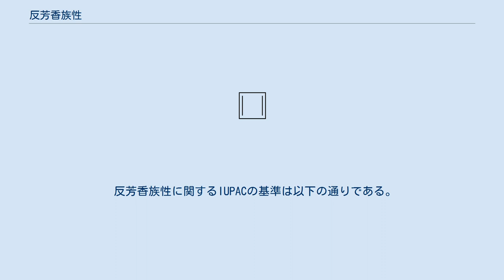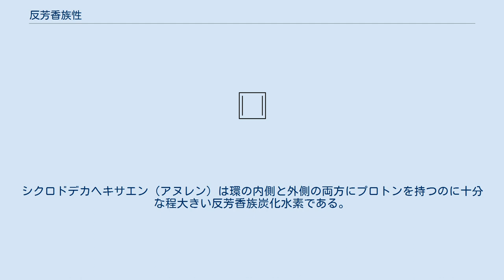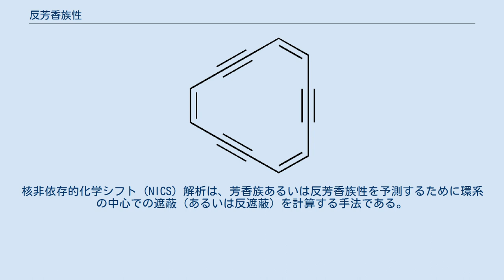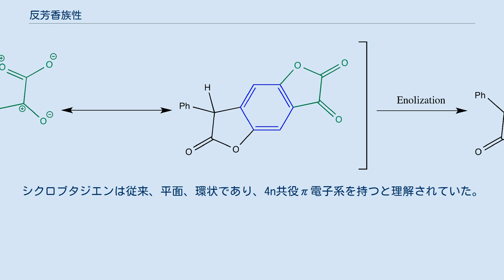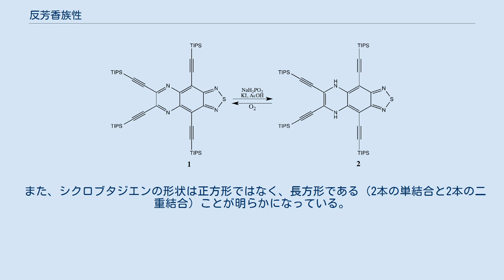反芳香族性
反芳香族性（はんほうこうぞくせい、英: antiaromaticity）は、π電子系中に4n個の電子が存在するためより高いエネルギーを有する環状分子の特性である。
ヒュッケル則（[4n+2] π電子）に従い非常に安定な芳香族化合物とは異なり、反芳香族化合物は非常に不安定かつ非常に反応性が高い。
反芳香族性の不安定性を避けるため、分子は形状を変化させ非平面となり、ゆえに一部のπ相互作用が壊れる。
芳香族化合物に存在する反磁性環電流と対照的に、反芳香族化合物は常磁性環電流を持ち、これはNMR分光法によって観測することができる。
 反芳香族化合物の例。
A: ペンタレン; B: ビフェニレン; C: シクロペンタジエニルカチオン 反芳香族化合物の例としてはペンタレンやビフェニレン、シクロペンタジエニルカチオンがある。
反芳香族性の原型的例であるシクロブタジエンは議論のテーマであり、一部の科学者らは反芳香族性はシクロブタジエンの不安定化に寄与する主要な因子ではないと主張している。
シクロオクタテトラエンは、反芳香族性に起因する不安定化を避けるために非平面幾何構造をとる分子の例である。
もし平面構造をとれば、環上に単一の8電子π系を持つことになるが、シクロオクタテトラエンは代わりに4つの個別のπ結合を持つボート形配座をとる。
反芳香族化合物は短寿命の場合が多く、実験的に研究することが困難なため、反芳香族不安定化エネルギーは実験よりもシミュレーションによってモデル化されることが多い。
 反芳香族性に関するIUPACの基準は以下の通りである。
 分子は環状でなければならない。
 分子は平面でなければならない。
 分子は環内に完全な共役π電子系を持たなければならない。
 分子は共役π系内に4nπ電子（nは任意の整数）を持たなければならない。
 この4番目の基準が芳香族性と異なる。
芳香族分子は共役π系に4n+2π電子を持ち、ゆえにヒュッケル則に従う。
非芳香族化合物は環状でないか、平面でないか、環内に完全な共役π系を持たない。
 平面の環系を持つことは、共役π系を作るp軌道間の重なりを最大化するのに必須である。
これが、なぜ平面の環状分子が芳香族、反芳香族分子の両方の鍵となる特徴であるかを説明する。
しかしながら、現実には、その構造を単に見て分子が完全に共役しているかどうかを決定するのは困難である。
時に、分子は歪みを和らげるために変形し、この変形により共役が損われる可能性がある。
ゆえに、ある分子が本当に反芳香族かどうかを決定するためには更なる努力が必要となる。
 反芳香族化合物の反芳香族性は動力学的、熱力学的に証明できる。
後で述べるように、反芳香族化合物は例外的に高い反応性を有する。
反芳香族化合物は環状共役π電子系のエネルギーを測定することによって熱力学的に評価することができる。
反芳香族化合物では、分子の共役エネルギーの量が適切な対照化合物よりも顕著に高くなる。
 現実には、反芳香族であると断言する前に反芳香族の可能性がある化合物の構造を徹底的に解析することが薦められる。
問題になっている分子の実験的に決定された構造が存在しない場合は、計算解析を行わなければならない。
対称平面配座からの変形を評価するために様々な幾何構造について分子のポテンシャルエネルギーを綿密に調べなければならない。
論文である分子が反芳香族であると発表されたが実際には違っていた複数の例が過去にあるため、このような手順が推奨される。
これらの分子で最も有名（かつ激しく議論された）なのはシクロブタジエンである。
 反芳香族化合物における電子の非局在化に由来する常磁性環電流は核磁気共鳴 (NMR) によって観測することができる。
この環電流により環の内側の核は反遮蔽（低磁場シフト）、環の外側の核は遮蔽（高磁場シフト）される。
シクロドデカヘキサエン（アヌレン）は環の内側と外側の両方にプロトンを持つのに十分な程大きい反芳香族炭化水素である。
非芳香族アルケンのプロトンの化学シフトが通常4.5-6.5 ppmなのと比較して、アヌレンの環の内側のプロトンの化学シフトは5.91 ppm、外側のプロトンの化学シフトは7.86 ppmである。
この効果は対応する芳香族化合物のシフトよりも低い度合いである。
 多くの芳香族および反芳香族化合物（ベンゼンやシクロブタジエン）は分子が小さく環の内側にプロトンを持てないため、化合物が芳香族か反芳香族か非芳香族かを決定するのに有用...